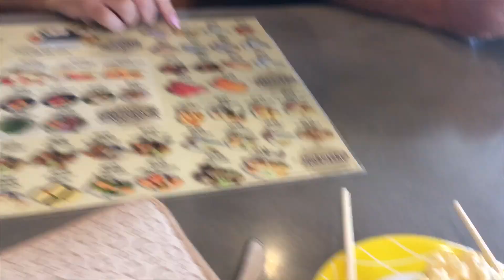Airlie ☀️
My really crappy recorded and crappier edited Vlog of moving to Airlie Beach, North Queensland 2019.